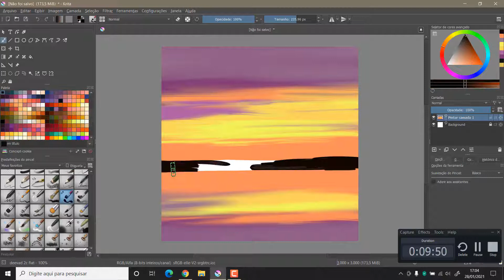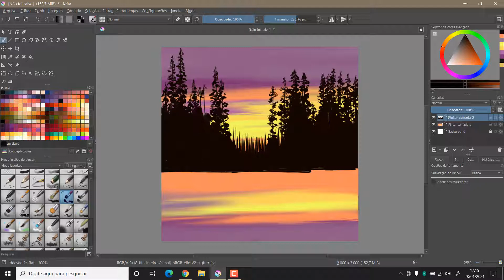Speed Painting in Krita | Sunset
My first speed painting at Krita.